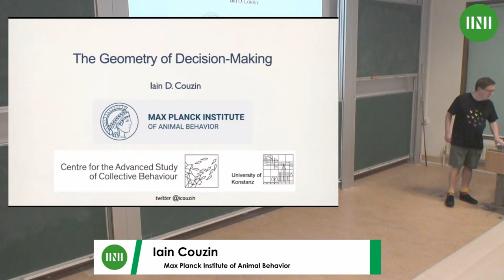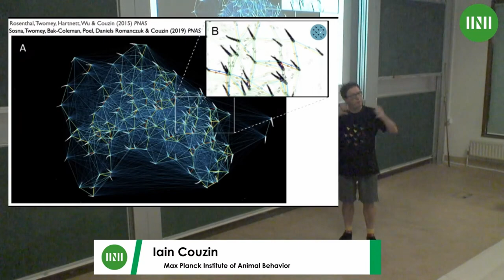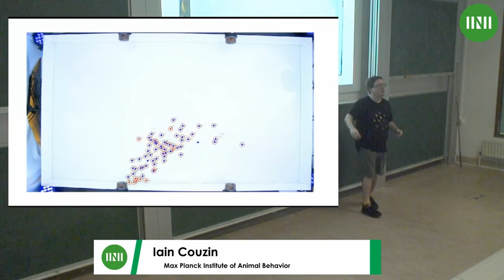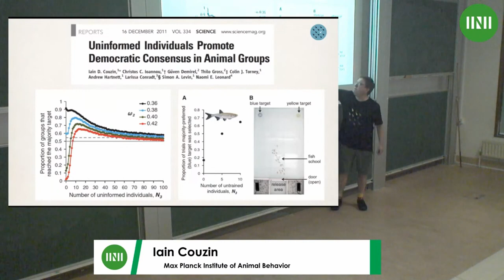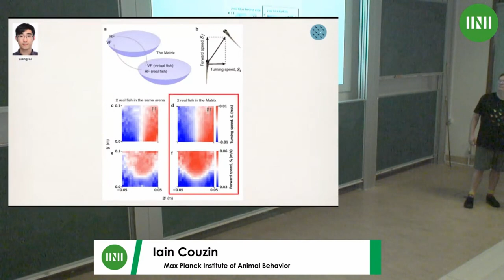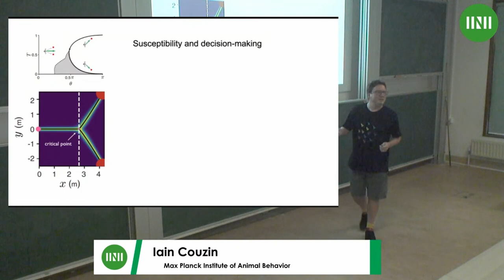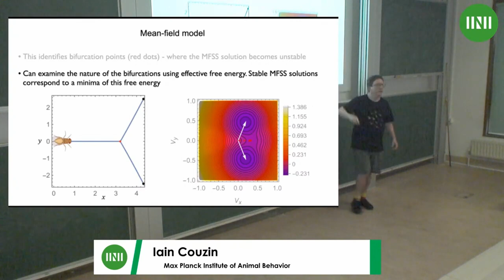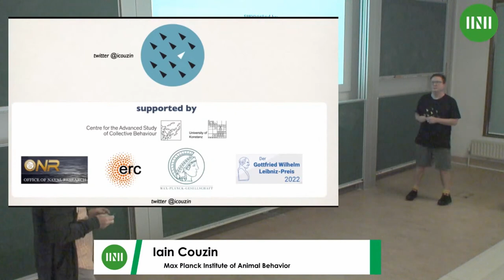Prof. Iain Couzin | MMV Rothschild Lecture: The Geometry of Decision-Making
Speaker(s): Professor Iain Couzin (Max Planck Institute of Animal Behavior)

Date: 4 Aug 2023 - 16:00 to 17:00
Venue: INI Seminar Room 1
Session Title: Rothschild Lecture: The Geometry of Decision-Making
Event: [MMV] Mathematics of movement: an interdisciplinary approach to mutual challenges in animal ecology and cell biology